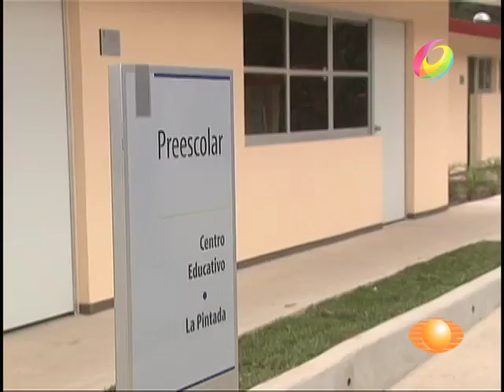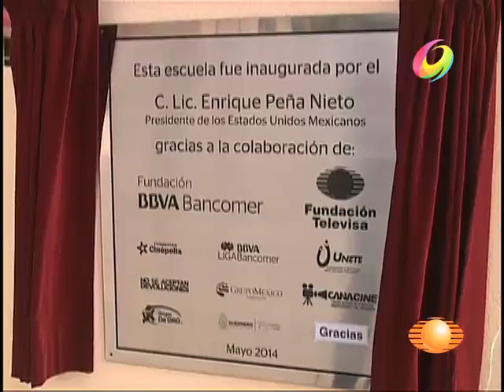El Noticiero - Fundación Televisa ayuda a reconstruir La Pintada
La presidenta de Fundación Televisa Alicia Lebrija, junto con el presidente Peña Nieto entregó a los pobladores una unidad educativa con equipo tecnológico para la educación de los niños de la región.